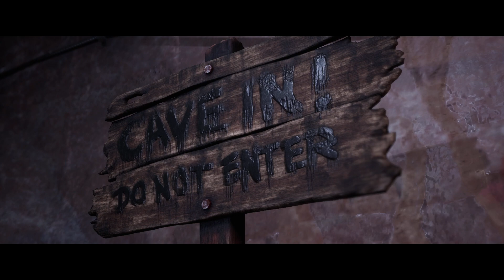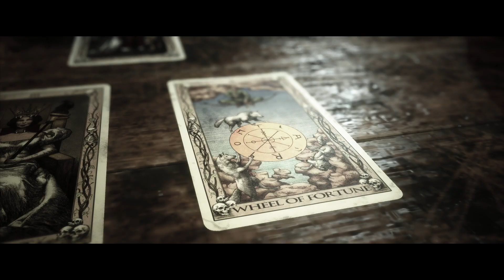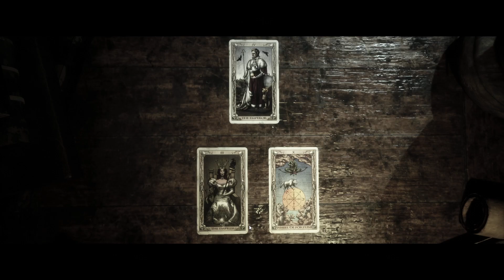OUT FOR BLOOD | The Quarry Chapter 8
In Chapter 8 of The Quarry "Out For Blood", Laura and Ryan search Hackett's Quarry for Chris Hackett while Dylan and Kaitlyn go back to the lodge to try and get the van working.

*Online multiplayer functionality will be available post-launch on or by July 8, 2022.

The Quarry is a cinematic horror game where you control the fates of nine camp counselors as their party plans unravel into a night of horror. In this 2022 interactive drama horror video game by Supermassive Games and published by 2K, players assume control of nine teenage counsellors who must survive their last night at Hackett's Quarry summer camp amongst supernatural creatures and violent locals. Players make many choices throughout the game which may significantly affect character development, relationships, the story's plot, and its ending. All nine playable characters may survive or die, depending on the player's decisions.

Envisioned as the spiritual successor to Until Dawn (2015) and inspired by teen slasher and monster films such as Friday the 13th and The Thing, the game features a large ensemble cast including Brenda Song, David Arquette, Halston Sage, Ted Raimi, Ariel Winter, Ethan Suplee, Lance Henriksen, Lin Shaye, Justice Smith, and Grace Zabriskie. The Quarry was released on 10 June 2022 for PlayStation 4, PlayStation 5, Windows, Xbox One, and Xbox Series X/S.